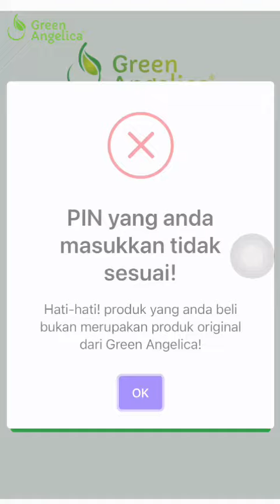shampoo anti kebotakan dini BISA COD🌼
Kinan Beauty Care | COD atau ambil ditempat bisa | Hair Nutrition Shampo | Sampo Penumbuh Rambut | Sampo Anti Rontok, Lepek, Ketombe | Original | BPOM

Green Angelica Hair Nutrition Shampoo
IDR 185,000.00
Green Angelica Hair Nutrition Shampoo merupakan shampo untuk rambut rontok yang diformulasikan dengan bahan-bahan premium pilihan yang berkelas dunia yang dapat membantu mempercepat pertumbuhan rambut dan mengurangi kerontokan serta menyuburkan rambut dengan cepat.

Manfaat Green Angelica Hair Nutrition Shampoo:
• Mengatasi rambut rontok dari berbagai faktor
• Mencegah rambut rontok
• Menguatkan akar rambut
• Menyuburkan pertumbuhan rambut
• Menghilangkan ketombe dan kotoran rambut
• Mengatasi rambut berminyak
• Merawat rambut dari berbagai kerusakan

Cara Penggunaan Green Angelica Hair Nutrition Shampoo:
• Tuangkan shampo pada telapak tangan maksimal 3-4 push
• Biarkan rambut dan kulit kepala dalam kondisi kering lalu usapkan shampo sedikit demi sedikit pada kulit kepala dan pijat perlahan
• Berikan air secukupnya pada kulit kepala lalu pijat agar shampo dapat meresap pada kulit kepala dan ratakan dari dasar rambut sampai ke ujung rambut.
• Setelah merata basuh kulit kepala dengan air sampai bersih.
• Pastikan kulit kepala hingga ujung rambut benar-benar bersih.

Tips Pemakaian Selama Menggunakan Green Angelica Hair Nutrition S:
Untuk Rambut Berminyak : Shampo dipakai 1hari 2kali pagi dan sore untuk rambut berminyak.
Untuk Kulit Kepala/Rambut Kering : Shampo dipakai 1hari 1kali pagi atau sore untuk rambut kering.
Cuci Rambut : Rutin cuci rambut lalu bilas dengan kain kering, Fokuskan pemakaian produk pada kulit kepala di ikuti pemijatan ringan pada kulit kepala.
Makanan : Buah-buahan,Telur, kismis, Susu, Ikan/Daging, sayuran hijau.
Kebiasaan : Olahraga teratur, Konsumsi makanan yang kaya akan nutrisi, Hindari menggunakan hair-dryer terlalu sering, Hindari stress berlebihan.

Komposisi/Ingredients Green Angelica Hair Nutrition Shampoo

Harga 185.000,-
Isi: 100ml/botol (untuk pemakaian -/+ 1bulan)
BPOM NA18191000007